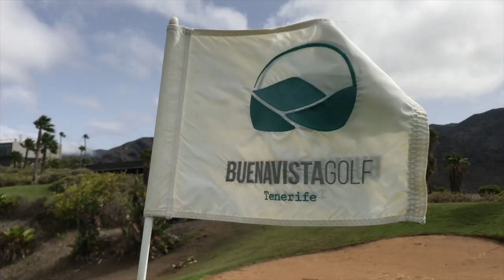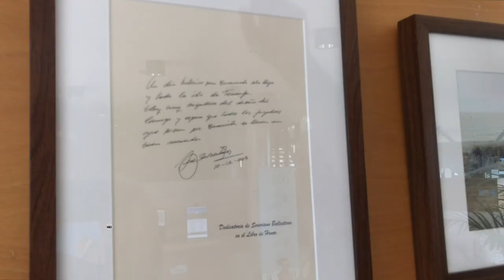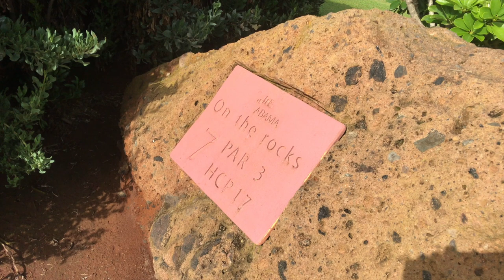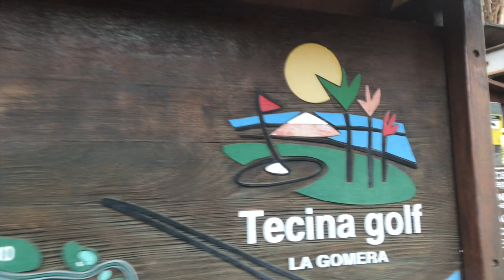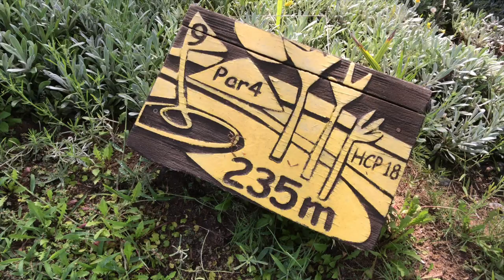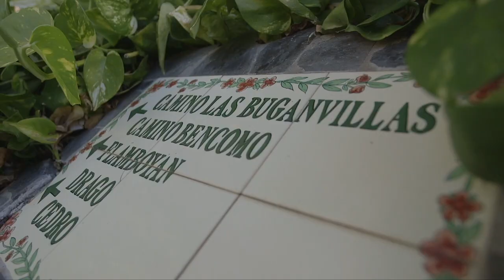Zoom sur : Tenerife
Climat idéal toute l’année, parcours variés, vues à couper le souffle, offres hôtelières de qualité, l’île des Canaries coche toutes les cases de la destination golfique parfaite. Journal du Golf a sélectionné trois parcours.